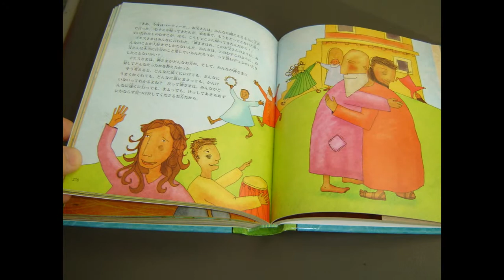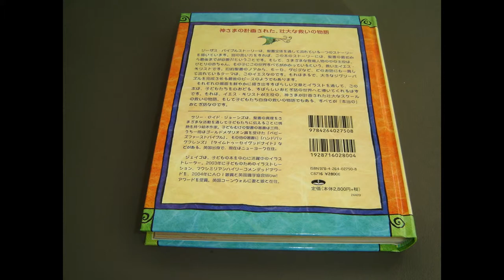Japanese Children's Bible / The Jesus Storybook Bible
Hardcover: 350 pages
Publisher: Bible Society (2015)
Language: Japanese

Japanese Children's Bible / The Jesus Storybook Bible / Text by Sally Lloyd Jones / Illustrations by Jago Silver / 2015 Print